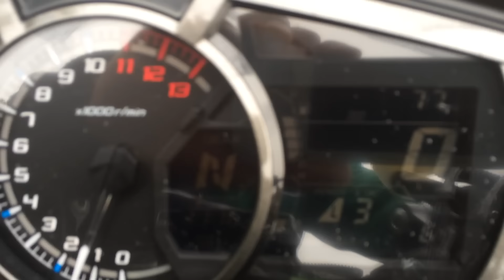Kawasaki z1000sx 2017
My new Kawasaki z1000 sx 2017 Ninja 1000